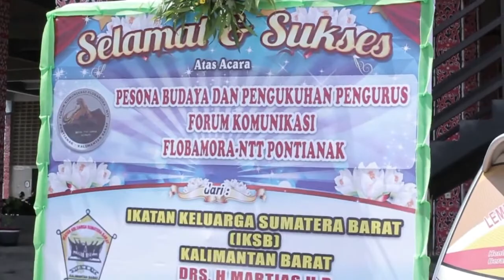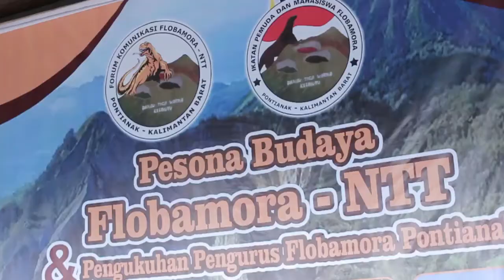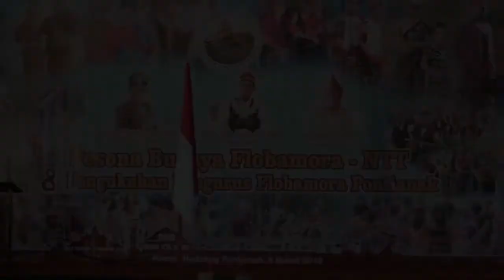Official Video, Pesona Budaya FLOBAMORA - NTT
Pagelaran Seni Budaya NTT dan pengukuhan pengurus Flobamora Kota Pontianak, 9 Maret 2019